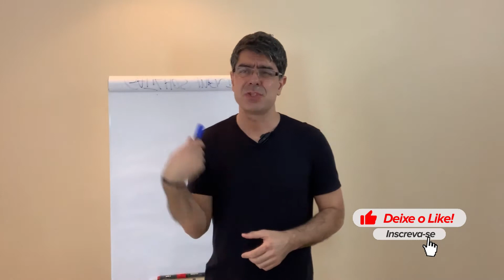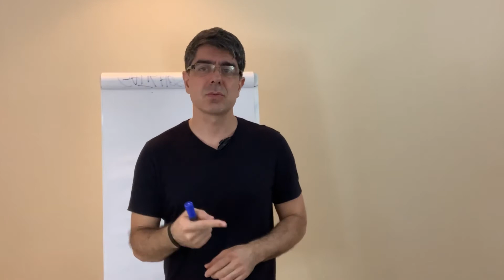Como é possível achar um novo caminho? | Corretor Capital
É hora de lutar e vencer!!! 🙏🏼😉👍🏻

🔰Algum outro conteúdo que você gostaria de saber mais?